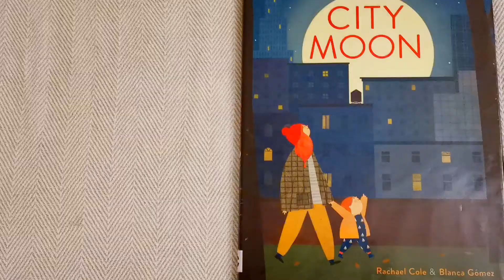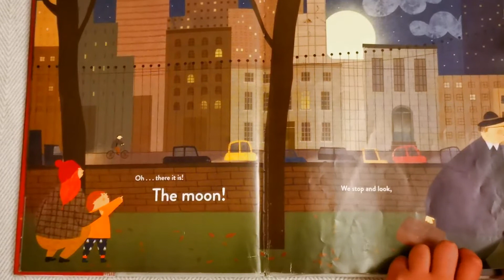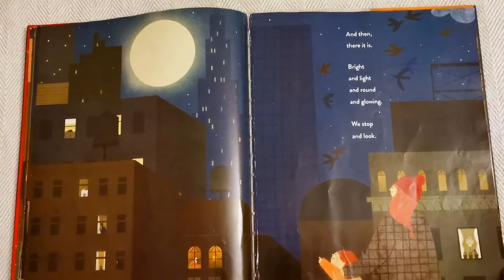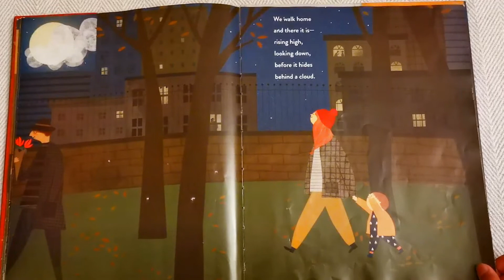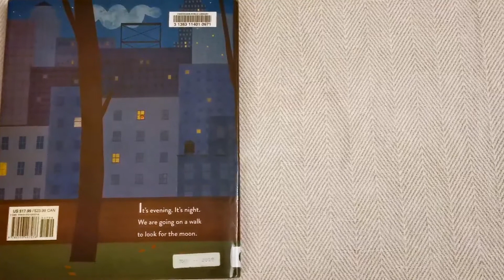City Moon - Read Aloud Children Book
City Moon by Rachael Cole - Read Aloud by The Lilys Read
A sweet story of a little boy and his mom as they go out one evening/ night to look for the moon.  They see it but it keeps disappearing and the little boy keep asking his mom simple yet very thoughtful questions and his mom answers each question patiently.